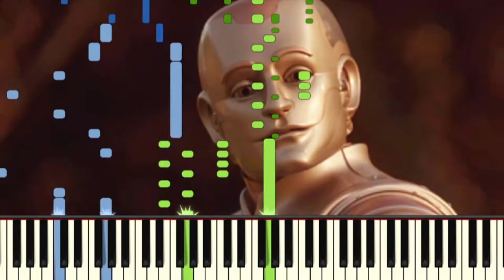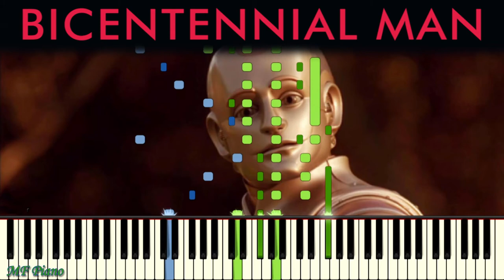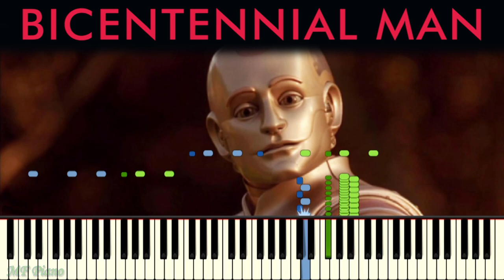James Horner - Bicentennial Man ("The Machine Age") [piano tutorial + sheet piano]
My own piano arrangement of the music for the movie Bicentennial Man. Incredibly beautiful film, music to which was written by no less incredibly composer James Horner. I consider this composer really unique and not repetitive. He is a pure genius. However, it is often forgotten and if you ask someone the music for which film other than the Titanic was written by James Horner, not everyone will immediately say. Therefore, this injustice needs to be corrected. And I want to present you a piano cover to the music of "The Machine Age" for the movie Bicentennial Man. The music begins smoothly calmly, but later moves to a more faster course and constantly accelerates, demonstrating how fast progress is going, which we often do not have time for.
 And once again - a brilliant film, although in my opinion significantly underestimated, a brilliant composer, brilliant music.
 I hope I was able to convey in my cover the whole essence of this music that James Horner was trying to convey.
 Pleasant listening and playing.

👍Learn about MF Piano first and all background of official MF Piano fan